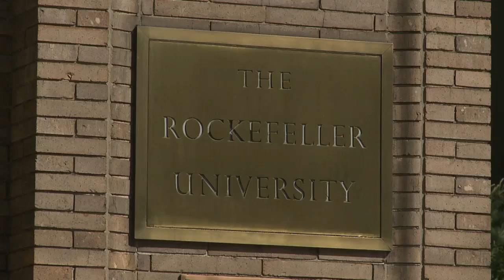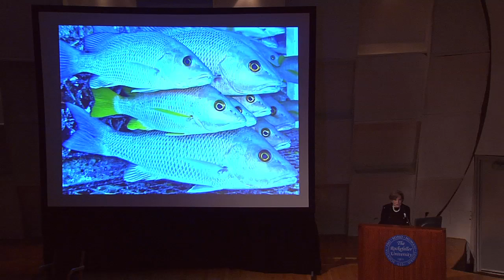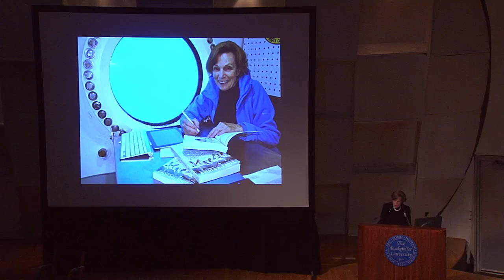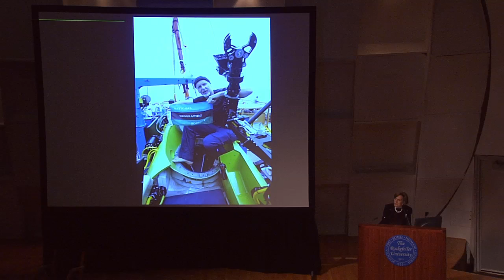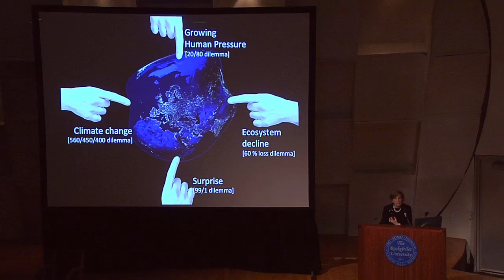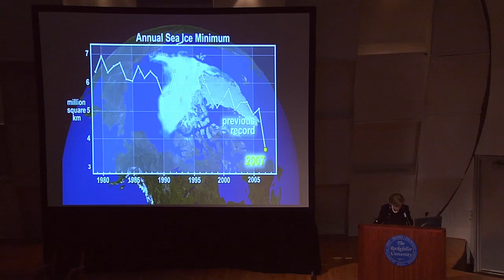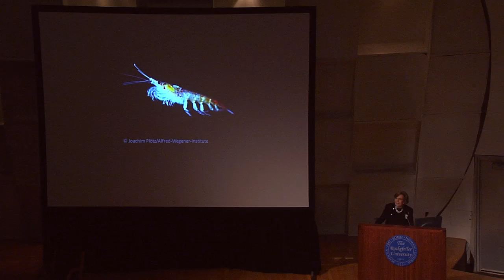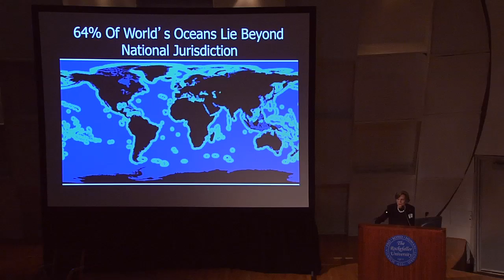2012 Pearl Meister Greengard Prize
Joan Steitz, Sylvia Earle, Marc Tessier-Lavigne